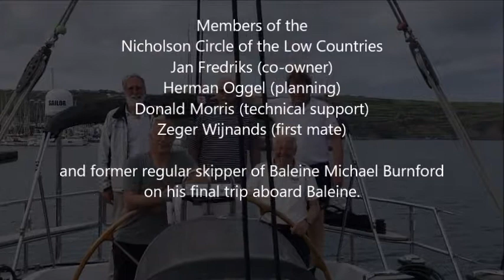Baleine, Farr 70, from Bermuda to Horta, April 2021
Not a Nicholson, but with a crew existing of Members of the Nicholson Circle of the Low Countries. A bumpy ride in blustering conditions mostly.